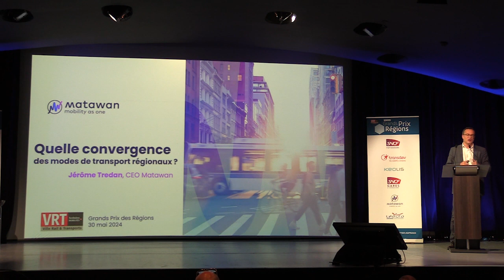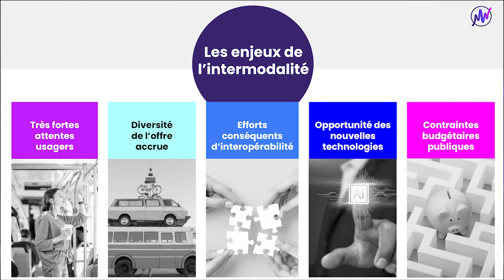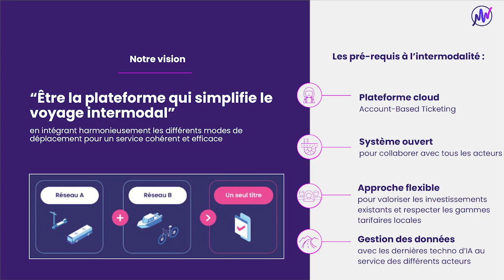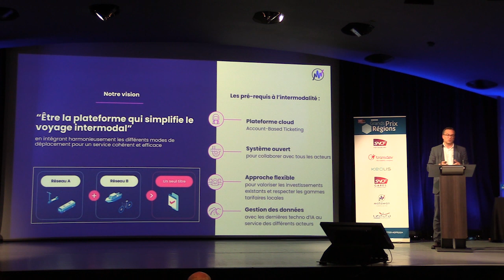Intervention Matawan - Grands Prix des Régions 2024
Intervention de Jérôme TREDAN, CEO, de Matawan lors des Grands Prix des Régions 2024 le 30 mai 202.